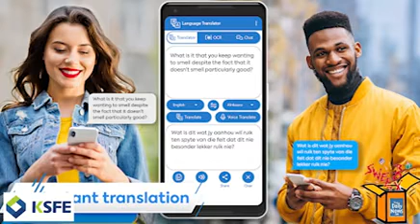ആപ്പിലാക്കുന്ന ആപുകള്‍ | Sweet Box | dailynewslive.in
Script and Presentation : Franco Louis | Editing : Shaji Padmanabhan